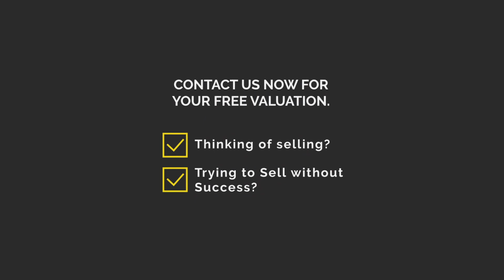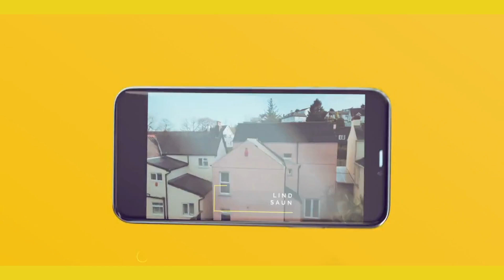Upper Lamphey Road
A quite stunning property!